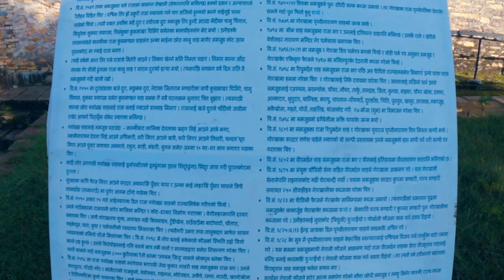This is Lamjung Durbar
Thanks you to all the amazing people that helped make this video possible! :)
Find me here: